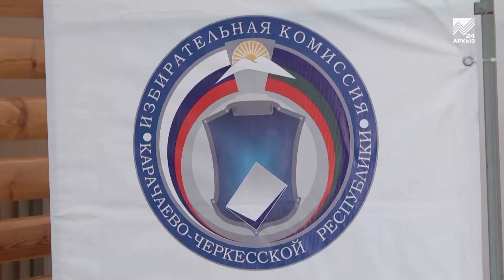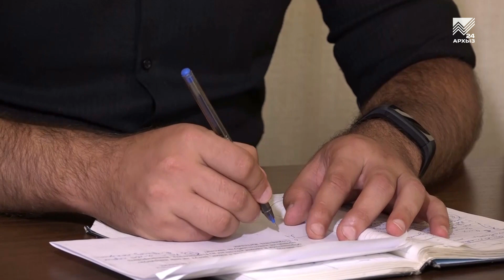Парламентский вестник (17.09.2020)